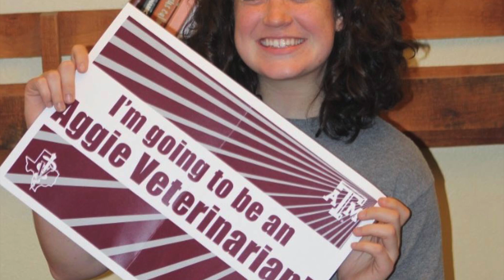Alyssa Kool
Margaret Young Award 2018 Winner